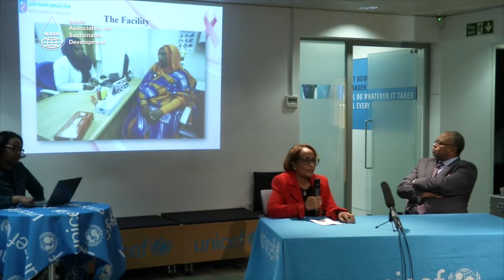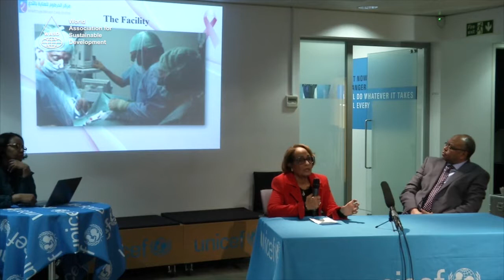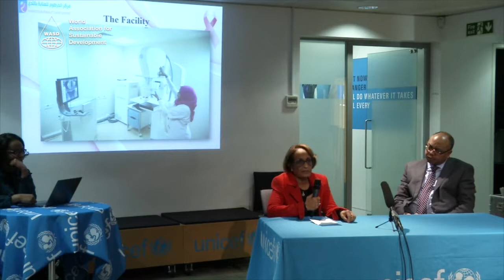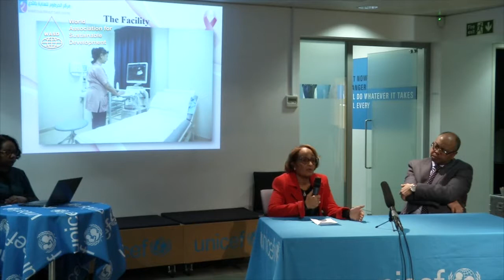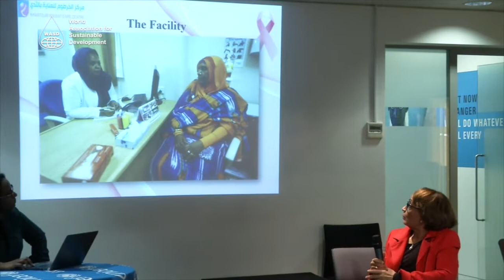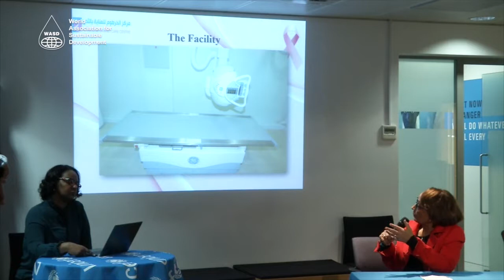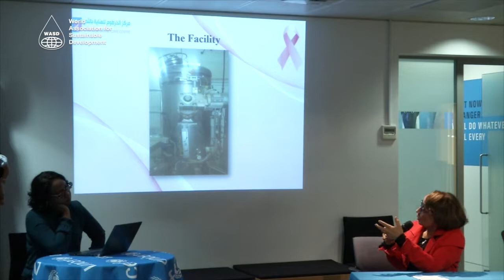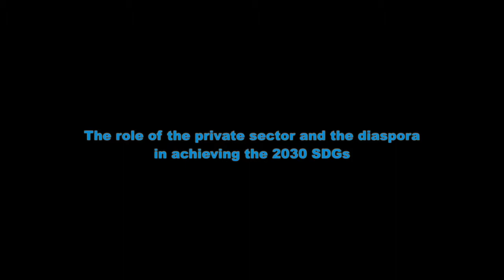Challenges and opportunities for the private sector participation in health sector in Africa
Dr. Hania Morsi FADL, OBE and Founder of Khartoum Breast Care Centre, Sudan
The role of the private sector and the diaspora in achieving the 2030 SDGs
Monday 5th February 2018 (18:00-20:30)
UNICEF UK, London, United Kingdom